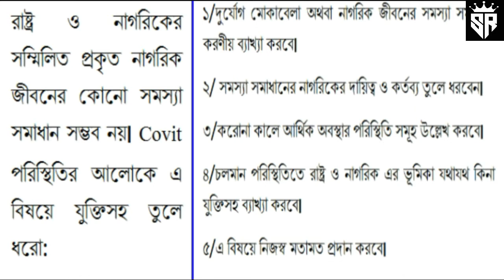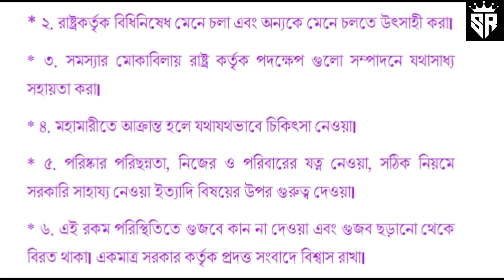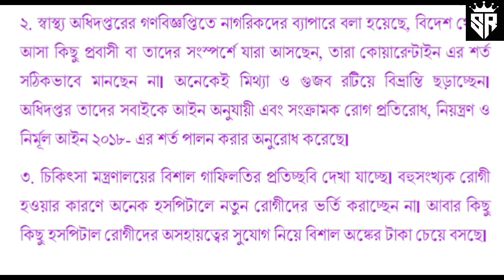Class 9 Assignment 11th Week//Class 9 BGS Assignment 2021 11th week //Shahariyar hamim//Tiriks SR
Thank for coming hare.

Class 9 Assignment 2021 11th week || Accounting BGS Answer Solution